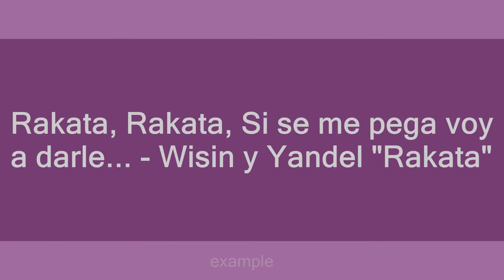Rakata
Slang flashcards: